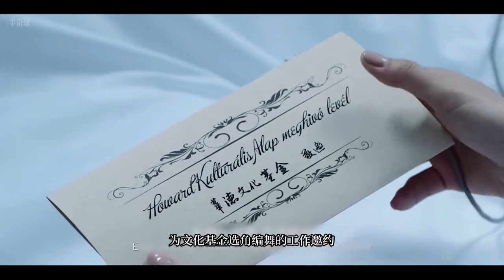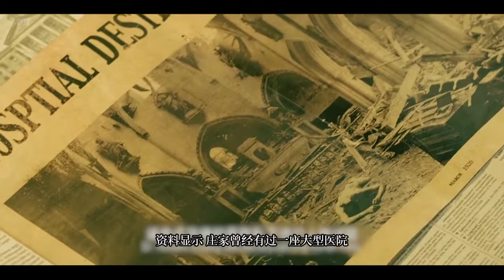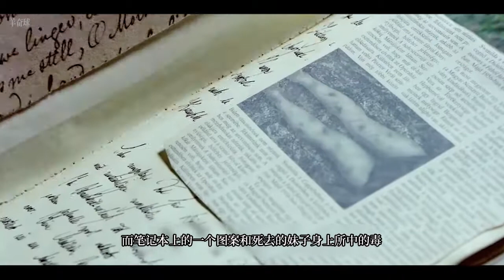父亲用女儿做研究 不料实验失败 女儿背上竟长出蝴蝶翅膀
蝴蝶公墓：父亲用女儿做研究 不料实验失败 女儿背上竟长出蝴蝶翅膀